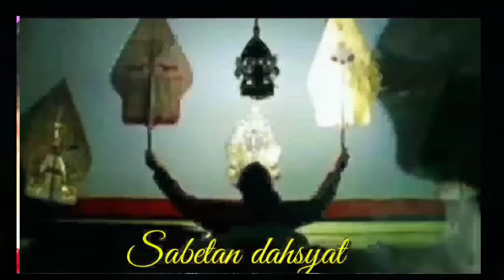Pagelaran Wayang Kulit Ki Seno Nugroho Begawan Durno Nggleleng